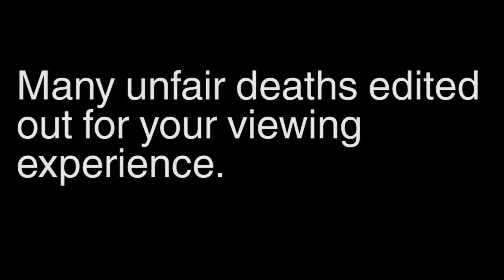Let's Play Ride to Hell: Retribution Episode 7 - The Paunch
Last time we infiltrated Colt's Ranch, where numerous "Ranch Hands" grow illicit drugs in the form of red ferns. Jake cornered Colt in his Man Barn where he thought he had the upper hand, but touche! It turns out Jake is just as vulnerable to explosions as Colt is, if not moreso. Colt pulled an Anvil and slipped away! However, before leaving, he told his itinerary to the nameless grunt we've killed several times both in gameplay and cutscene. Our adventure continues in the Airplane Graveyard, which you'll kindly remember was one of the first areas we visited. Will Jake tame the wild Colt? Can we survive the most arduous mission yet? What could it all be culinating toward? Watch and find out!